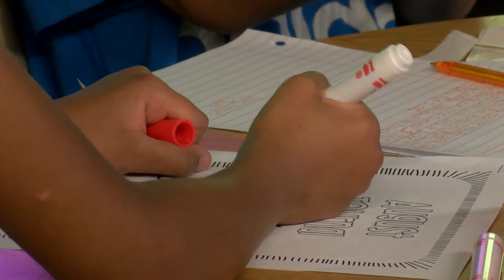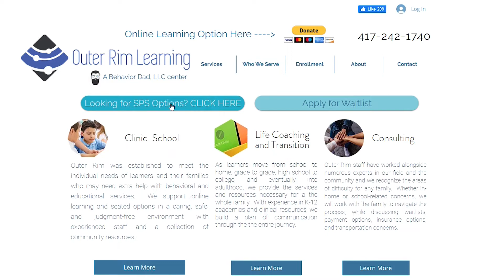Camp Barnabas working to help children during the school year